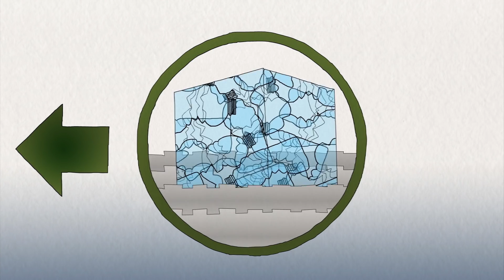Plastic Pollution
Video made for kids aged 5-10 to explain that while plastic things are useful, there is a big downside to plastic - Our environment, especially our oceans and its creatures are being badly harmed by excessive plastic usage and improper trash disposal.